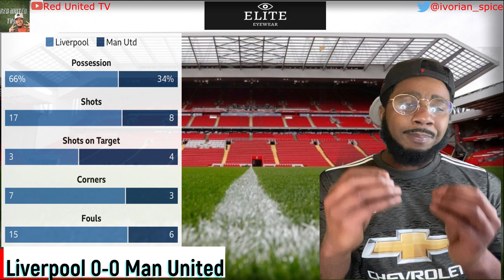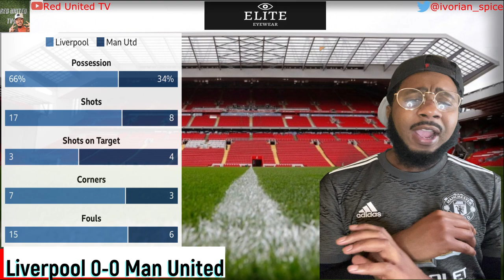Liverpool vs Man United | Match Reaction | LIVMUN mufc ggmu | football daily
Match reaction of the Manchester United against Liverpool at Anfield on 16.01.21  Premier League match.